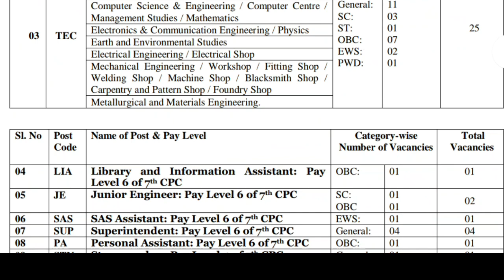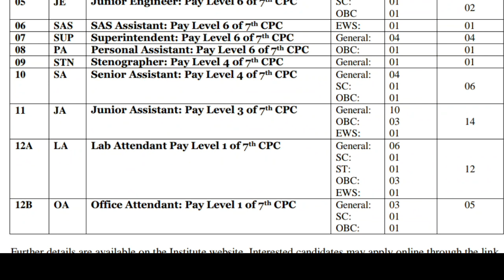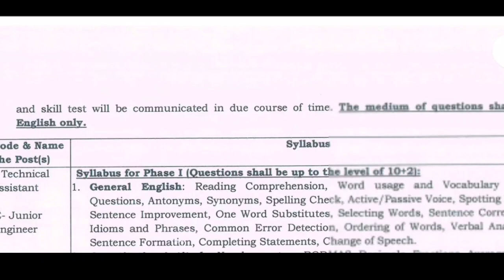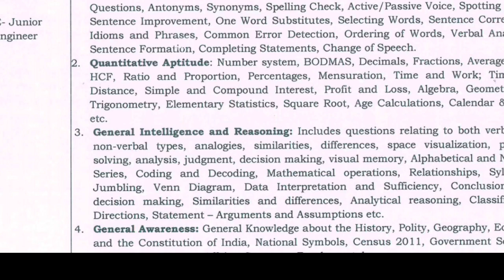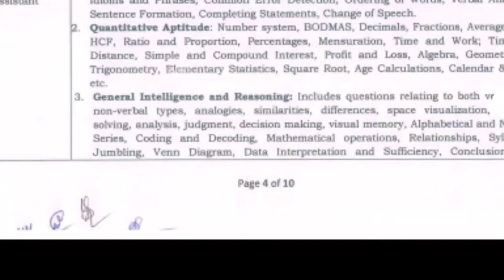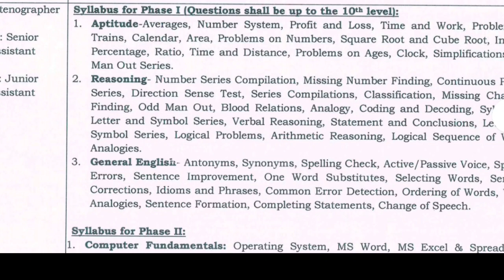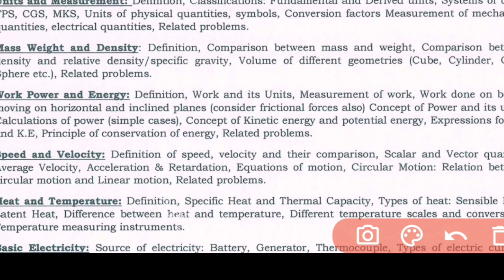NIT Durgapur syllabus 2022 | nit durgapur exam pattern | nit durgapur selection process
Nit durgapur recruitment 2022,
Nit durgapur recruitment,
Nit durgapur,
Nit durgapur vacancy,
Nit durgapur job vacancy,
Nit durgapur syllabus,
Nit,
Nitdgp career,
Nit durgapur syllabus 2022,
Nit durgapur exam pattern,
Nit durgapur selection process,
Jci result 2022,
Jci vacancy 2021,
Jci exam pattern,
Jci junior assistant syllabus,
Jci syllabus,
Jci accountant syllabus,
Jci junior inspector syllabus,
Jci exam syllabus ,
Jci exam centre,
Jci  exam date,
Jutecrope ,
Jute crop admit card download,
Jci typing test practice,
Jci recruitment 2021,
Jci vacancy 2021,
Jci junior assistant vacancy,
Jute corporation of India vacancy,
Jute corporation of India recruitment 2021,
Jute corporation vacancy,
Typing job,
Junior assistant vacancy,

Educational kranti
teligram group